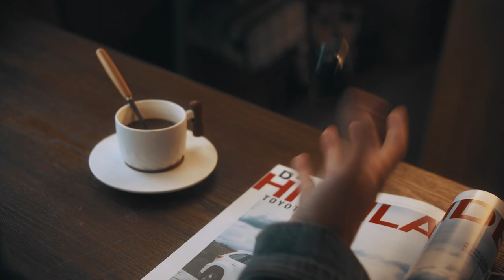Baseus Bowie M2s True Wireless Earphones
Nothing Extra, Just Music.8dB noise cancellation, a whole new level of quietness. Hi-Fi sound quality,Hi-Res certified.Baseus Immersive Spatial Audio, position yourself front and center.